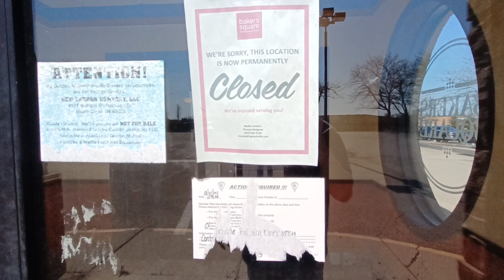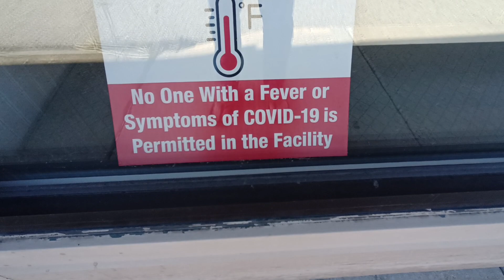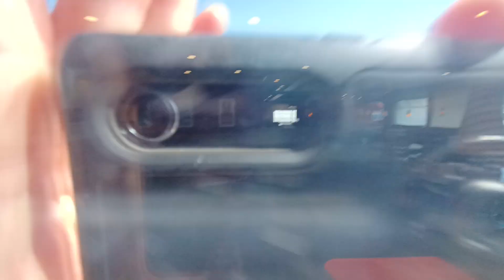NO PIE!!!! ABANDONED BAKER'S SQUARE!!! Gurnee IL